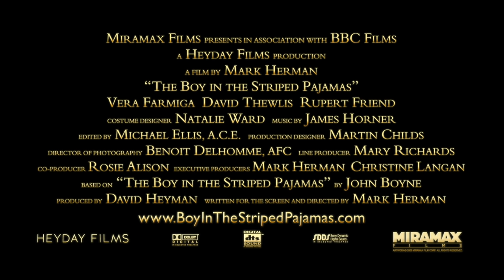The Boy In The Striped Pyjamas (2008) trailer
Written and Directed by Mark Herman based on the novel by John Boyne
Starring Asa Butterfield, Jack Scanlon, Vera Farmiga, David Thewlis, Rupert Friend,...

Berlin, 1940s. Eight year-old Bruno returns from playing with his school friends to find his home bustling with preparations: his father, a Nazi officer, has just been promoted and his mother is planning a party. Bruno sees no cause for celebration; his father's new job is outside Berlin and the whole family will be moving to the countryside, forcing him to leave the home and friends he loves. His fears of loneliness are confirmed when the family arrives at their dreary, isolated new house. Bruno finds it difficult to settle into his new life and quickly grows bored. There are no other children to play with and his mother forbids him from exploring behind the house. His older sister Gretel never bothers to talk to him anymore: she is too busy organizing her dolls, or talking to one of her father's men, the handsome, menacing young Lieutenant Kotler. Bruno is intrigued by the existence of an odd sort of farm he can see from his bedroom window, where all the residents seem to be wearing striped pyjamas. When he tries to find out more about the 'farm‚' he is told not to concern himself with it and certainly not to go near it. We know what Bruno does not, that the farm is an extermination camp. His mother is also in ignorance - she believes that they are living next to an internment or labour camp; her husband has sworn under oath never to reveal its real purpose as a killing factory designed to implement the Final Solution, the systematic eradication of the Jewish people. Bruno befriends a kitchen worker called Pavel, a sorrowful, shuffling man who wears striped pyjamas under his apron. When Bruno falls from a garden swing and cuts his knee while his mother is out, it is Pavel who takes care of him and dresses the wound. Pavel tells Bruno that he once practiced as a doctor and manages a smile when the boy replies that he couldn't have been very good at it if he needed to practice. After weeks of hanging around the house, Bruno finally defies his mother and sneaks out through the back garden in search of adventure. Wandering through the woods, he arrives at a barbed wire fence. On the opposite side, a small boy in striped pyjamas is emptying rubble from a wheelbarrow.  Thrilled that he has finally found someone his own age to play with, Bruno starts making daily visits to his new friend Shmuel, all the while keeping their meeting secret from his parents and sister. Over the coming weeks, Bruno becomes increasingly troubled by what he sees and hears at home and what he learns from his secret life at the fence with Shmuel. While his tutor tells him all Jews are evil, his bond with Shmuel becomes stronger. He witnesses the brutal beating of Pavel the kitchen helper at the hands of the volatile Lt Kotler. Moreover, his mother has started to unravel after a repulsive joke made by the young lieutenant reveals the true source of the foul smoke from the camps chimneys. Bruno is also unnerved by the changes in his sister who, indoctrinated by their tutor's lessons and her crush on Lt Kotler, has taken to papering the walls of her room with Nazi propaganda. The deteriorating atmosphere of his family home coupled with the stories Shmuel tells him make Bruno question whether something sinister is happening on the other side of the fence and whether his father really is the good man he always thought him to be. Bruno is surprised to find Shmuel cleaning glassware at his house and gives him a cake but they are caught together by Lt Kotler who accuses Shmuel of stealing food. Instead of defending his little friend against the bullying soldier, Bruno tells Lt Kotler that he has never seen Shmuel before. Later, sickened with remorse, Bruno makes repeated trips to the fence to apologize to his friend but the boy in the striped pyjamas does not appear. When Shmuel returns at last, his face bears a nasty wound from Lt Kotlers fist and Bruno's shame is profound. Shmuel forgives him, however, and their friendship resumes. Meanwhile, the relationship between Bruno's mother and father has become so strained that his father decides to send his family away to an aunt in Heidelberg. The move, something Bruno desperately wanted when he first arrived, comes as a huge blow when he realizes he will be separated from his new best friend...